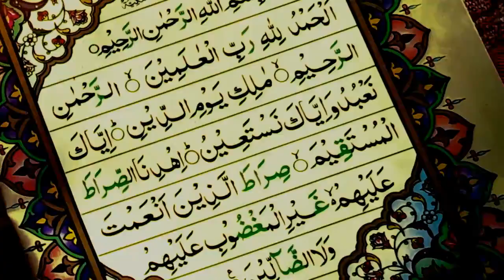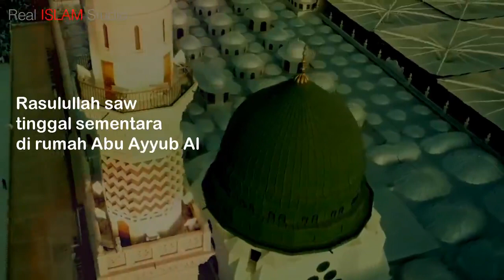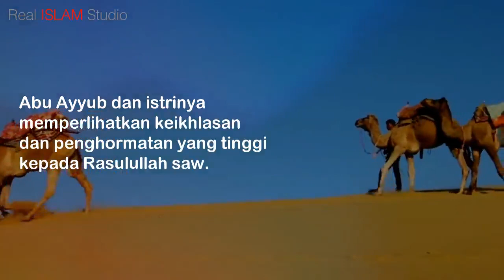Rasulullah Tinggal di Rumah Abu Ayub | Sirah Nabawiyah #35 | Real Islam Studio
Saat pertama kali Rasulullah tiba di Madinah yang pertama beliau lakukan adalah membangun mesjid, dan kediaman beliau dan keluarga.

Sehingga sebelum masjid dan rumah tinggal bagi Rasulullah selesai dibangun maka Rasulullah harus ada tempat sementar bagi beliau untuk bernaung.

Rasulullah saw menanyakan kepada para sahabat, rumah siapa yang terdekat ke lahan yang akan dibangun masjid dan kediaman beliau saw itu.

Abu Ayyub Anshari tampil ke muka dan mengatakan bahwa rumahnya lah yang paling dekat dengan lokasi masjid dan ia mempersembahkan rumahnya untuk ditempati sementara oleh Rasulullah saw.